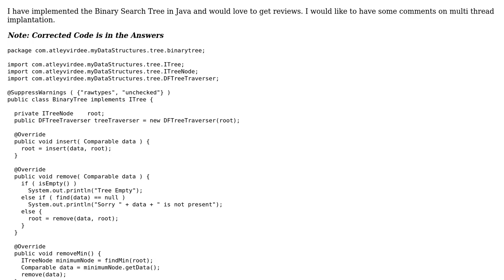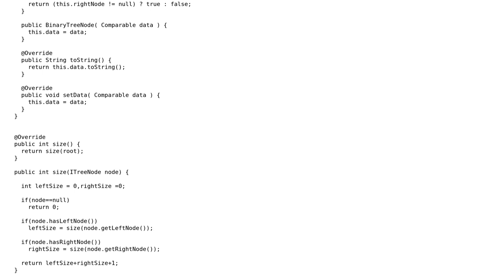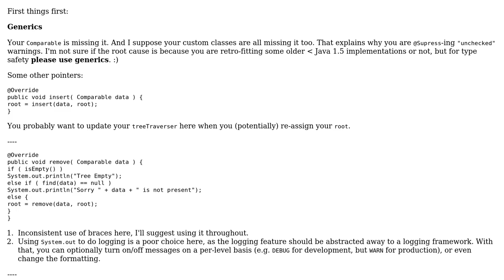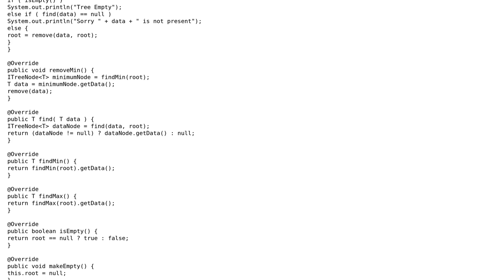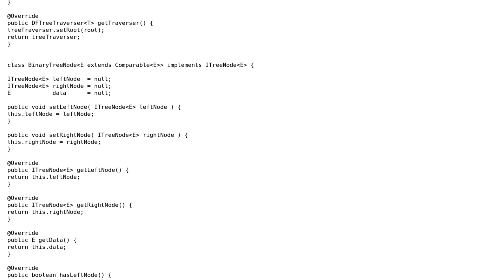Code Review: Binary search tree implementation (with Node class) (3 Solutions!!)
Code Review: Binary search tree implementation (with Node class)

With thanks & praise to God, and with thanks to the many people who have made this project possible! | Content (except music & images) licensed under CC BY-SA | Music | Images & others | With thanks to user Programmer user Hurricane user h.j.k. and the Stack Exchange Network Trademarks are property of their respective owners. You are responsible for your own actions.